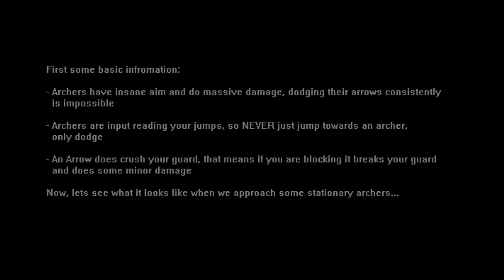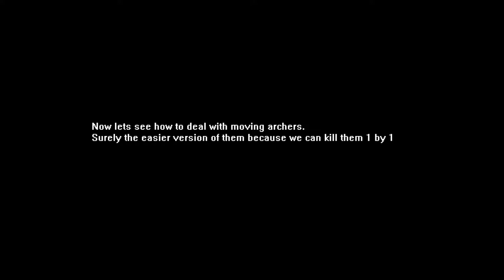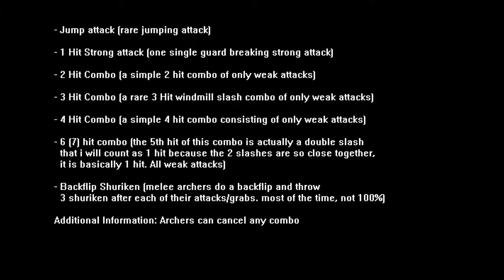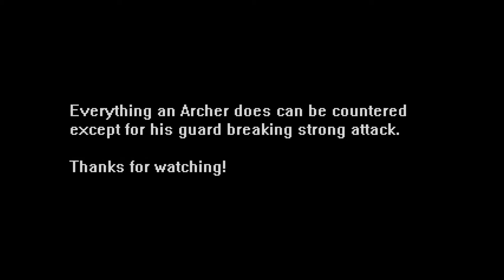NINJA GAIDEN II - Enemy Tutorial - Archers / Fiend Archers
Additional Info: the in-hand sword of a delimbed archer (or the delimbed arm for that matter) does not only determine what Grab he will go for, but also what combo he is going to use.
Everything an Archer / Fiend Archer does in melee combat can be countered, including all of his grabs and suicide grabs. (The only exception is his guard breaking strong attack...)
Shuriken do NOT stun archers in ranged mode, but do so in melee mode.
For more information on how to counter, watch my Blocking / Countering and Essence Management Tutorial

Obviously, this is a Master Ninja Tutorial.

Yes, i know i have a typo in the title card, whats done is done lol. deal with it.